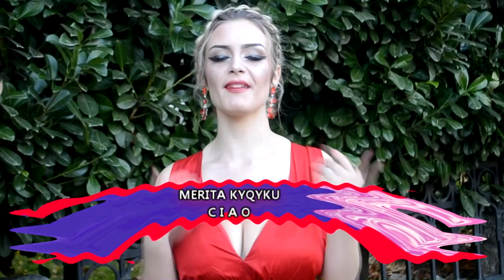MERITA KYQYKU - CIAO